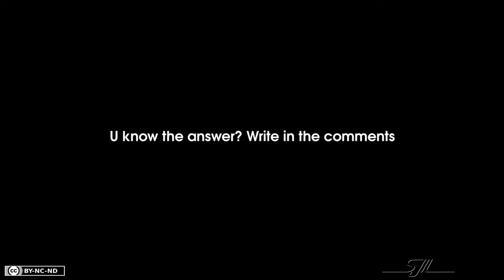Guess The Machine By Sound, Motorrad OnTrack 🏍, Ep. 16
Motorrad, Motobike 🏍 OnTracks 👍 Legal Track Location Scouting Adventure & OffRoad

Dirt Tracks, Dirtbike
Streckenerkundungen & Streckenentdeckungen
Enduro Offroad Track Scout
Adventure OffRoad ADV Streckenerkundungen in Schleswig-Holstein bei Hamburg
, dashcam, dash cam

🏍 Motorrad: Yamaha XT600 K, 3TB, Bj.1993

Diesmal ohne Musik, weil ich es Leid bin, daß immer wieder automatisch irgendwelche Anonyme "Gesellschaften", die sich niemals legitimieren, Widerspruch bei Veröffentlichungen einlegen, die unter Creative Commons stehen.
Passiert im übrigen auch immer wieder bei Samples , Sounds, die ich selbst erstelle.

🎥Kamera:
Gopro Hero 8 Black
Gopro Hero 7 Black
Gopro Hero 6 Black
Gopro Hero 5 Black

🎬Video edited mit:
Adobe Premiere Elements 2020
Adobe Photoshop Elements 2020 & Premiere Elements 2020
Adobe Premiere Elements
Adobe Photoshop Elements und Premiere Elements

🎵Other Musik & Sounds:
Self-composed mit Apple GarageBand:
GarageBand (Apple Pro Training)
GarageBand for iPad
Musik machen mit GarageBand für iPad und iPhone